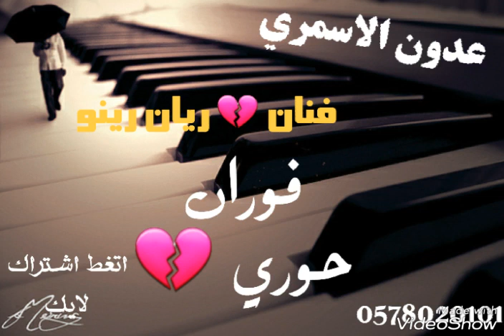اغاني 2018 برماوي __ فنان ريان رينو __ •اللّـہ̣̥ قسم توي ارجان 🎼🎧@fofo__f36